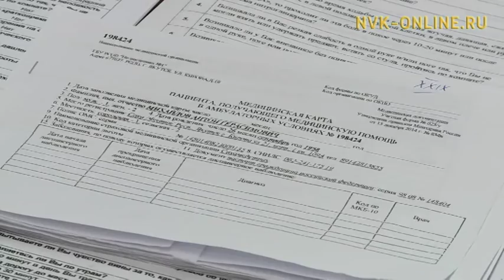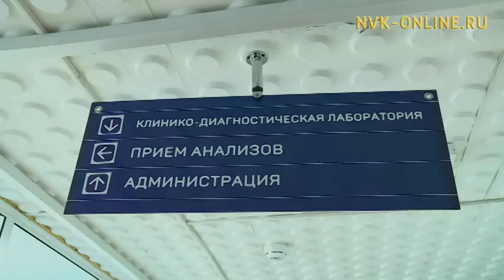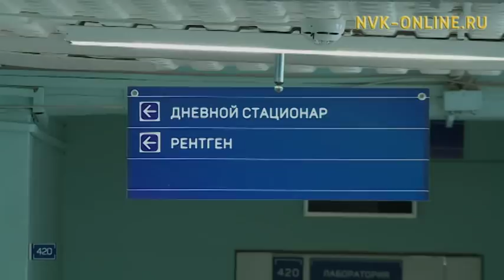Информационная программа «Саха сирэ». Выпуск 15.01.2018 в 20:30